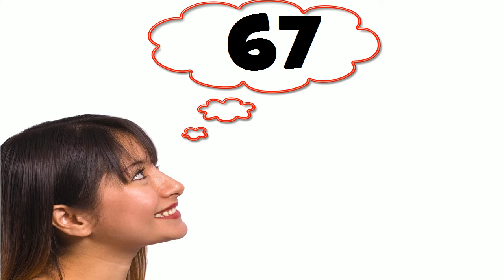Herzlichen Glückwunsch zum Geburtstag #67